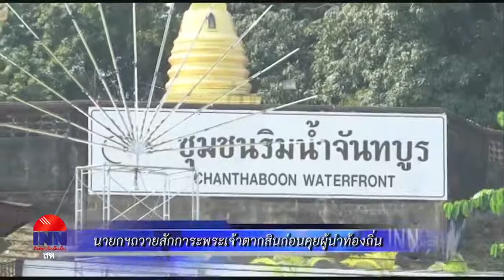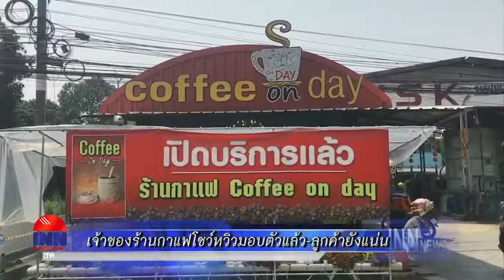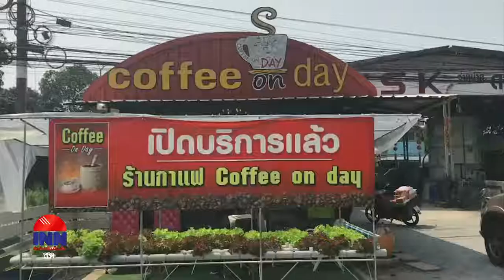ข่าวต้นชั่วโมง 05-02-61 เวลา 16.00 น.